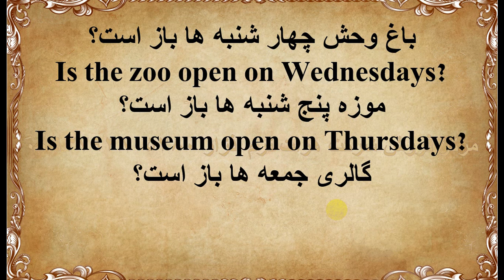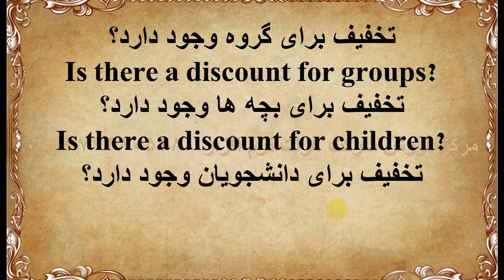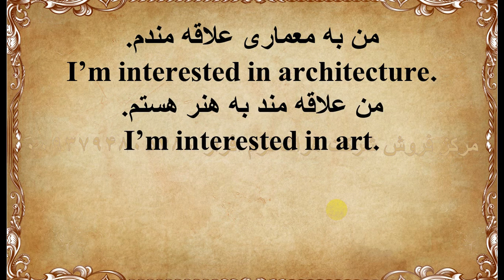آموزش زبان انگلیسی به فارسی آمریکایی با تلفظ آمریکایی های که در افغانستان هستند درس 42